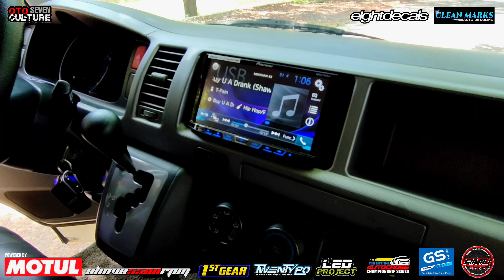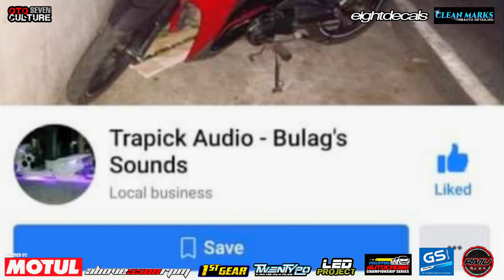Toyota Super Grandia JDM Inspired X Category 7 By. TRAPICK AUDIO Modified | OtoCulture